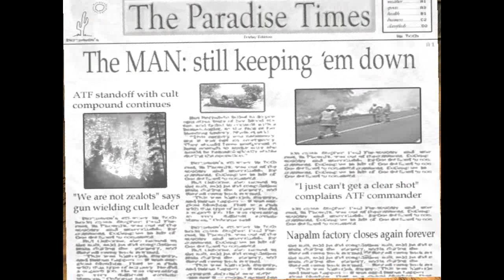Let's Play Postal 2 - Friday (part 1/3)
In which we pick up our mail from the sorting office. And spend the majority of our time there on fire.